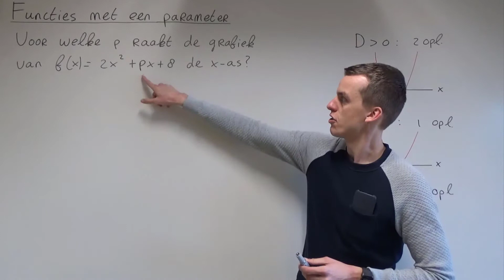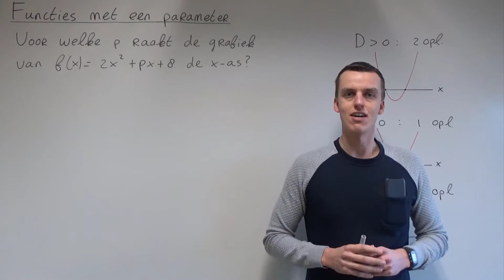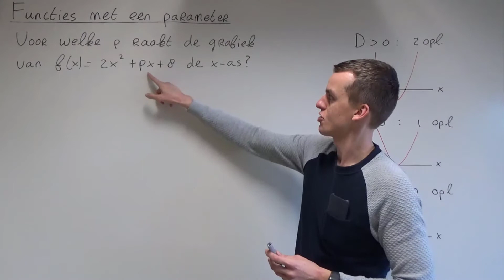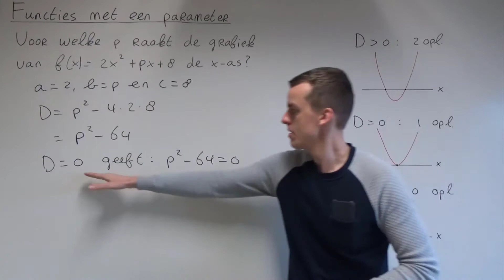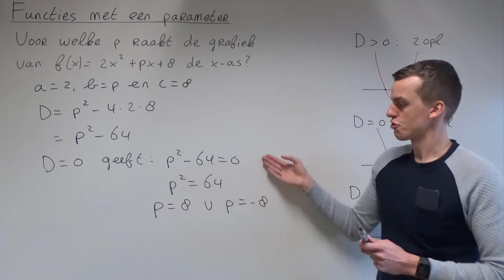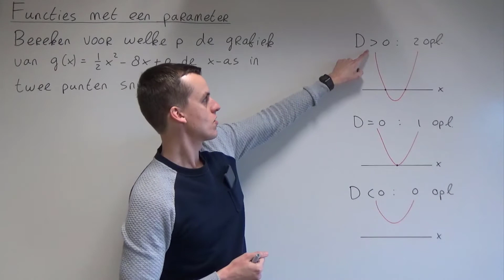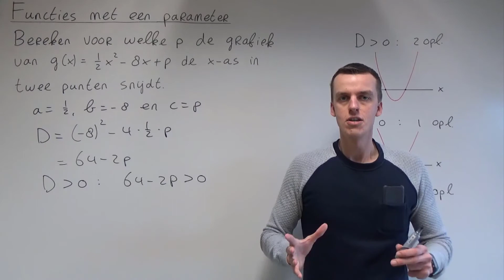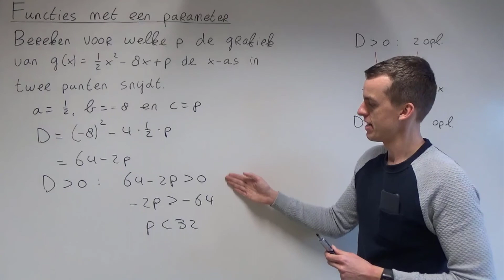Functies met een parameter (3 VWO)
In deze video bespreek ik hoe je kunt werken met functies met een parameter. Deze video hoort bij hoofdstuk 5 van deel 1 van de 12e editie van Getal & Ruimte voor 3 VWO en bij hoofdstuk 7 van deel 2 van de 13e editie van Getal & Ruimte voor 3 VWO.